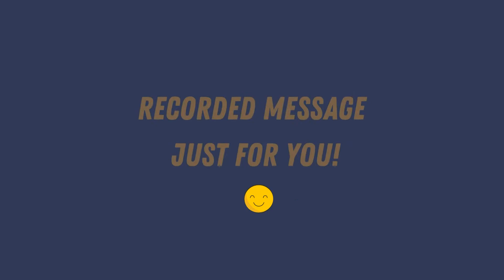5 4 22 Weds - The World, The Flesh & The Devil (39) - Scott Hocker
The World, The Flesh & The Devil (39)